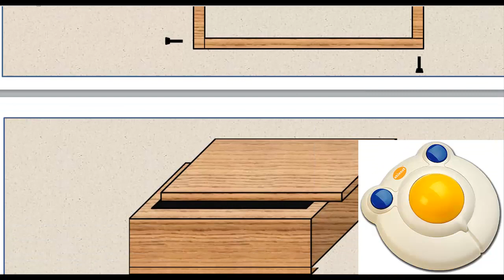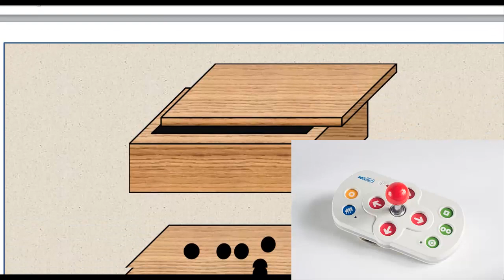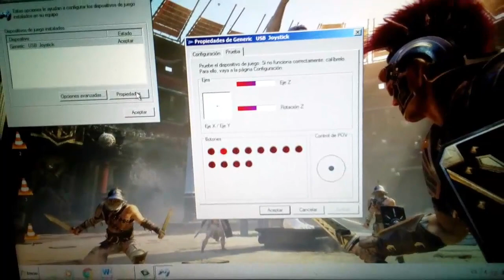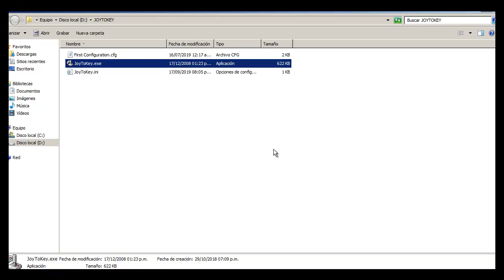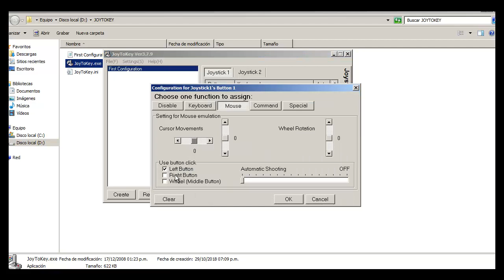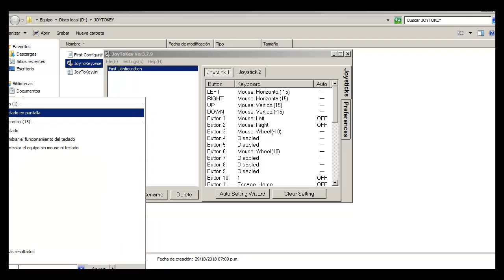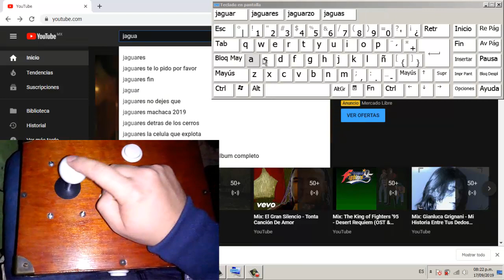COMO HACER UN MOUSE PARA PERSONAS CON DISCAPACIDAD DE MOVIMIENTO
Prototipo y construcción de un mouse inclusivo para personas con discapacidad motriz, motora o deficiencia de movimiento en sus extremidades. el prototipo propuesto es una idea y sugerencia en base a conocimientos propios sobre arcades, electrónica y tecnología, desconozco sobre temas relacionados a medicina, fisioterapia, ortopedia y similares, por esta razón pido una disculpa si por algún momento no abordé algún termino de manera adecuada.

Prototype and construction of an inclusive mouse for people with motor, motor disability or movement deficiency in their limbs. The proposed prototype is an idea and suggestion based on my own knowledge about arcades, electronics and technology, I do not know about issues related to medicine, physiotherapy, orthopedics and the like, for this reason I apologize if for some time I did not address any term properly .
Facebook; jaguard
web: jaguard.es.tl